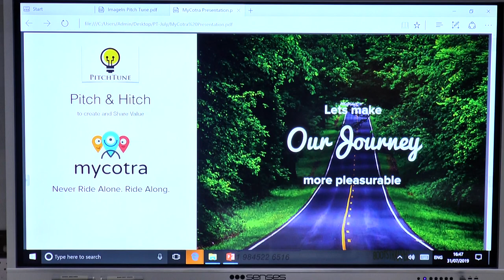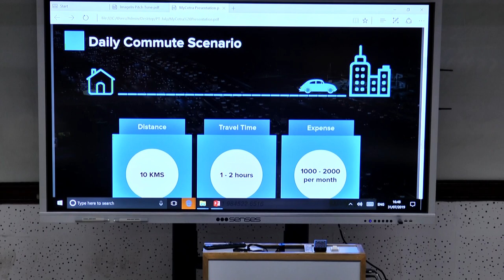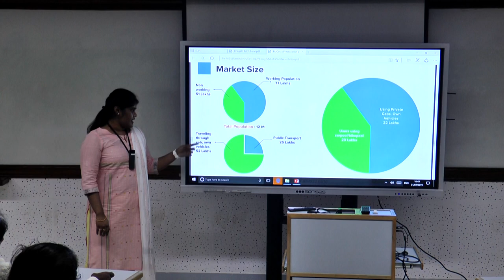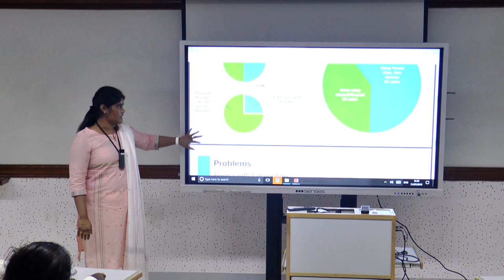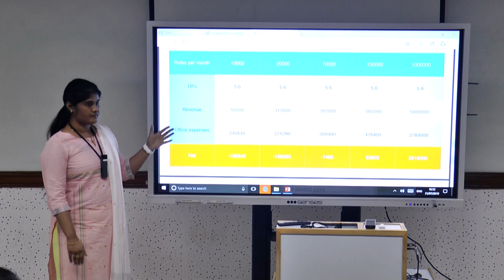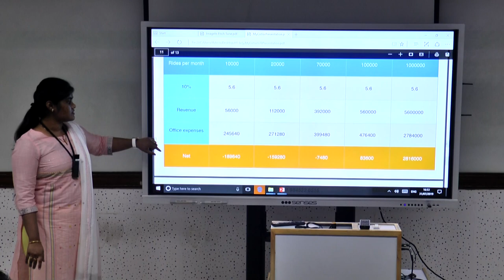Mycotra | Pitch Tune